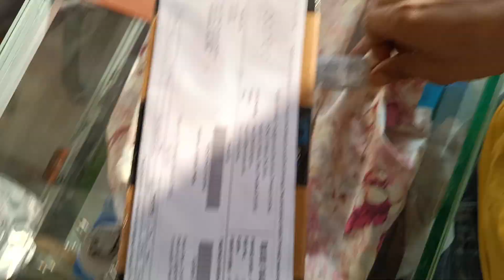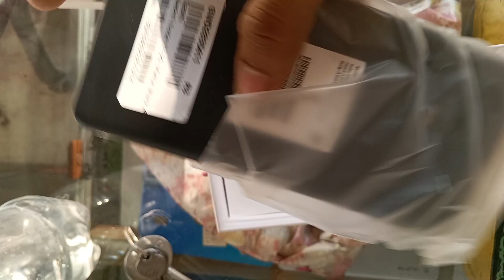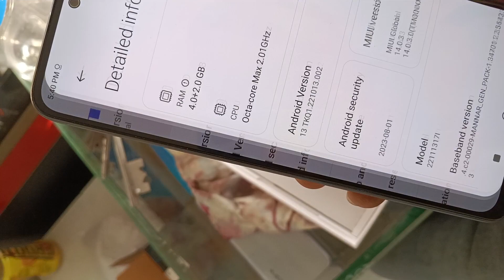Mi Redmi Note 12 5g | Unboxing | Yantra used mobile